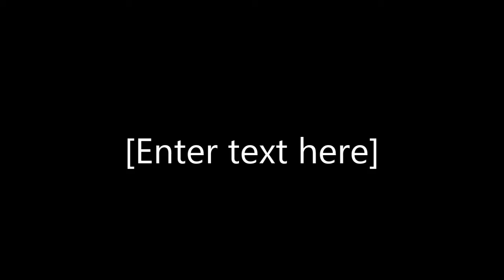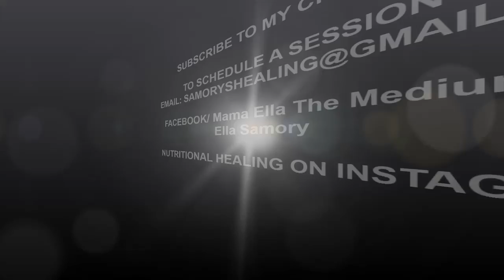Why Forgiveness Is Great For Your Health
A session with a client who is now gaining self power as a result of practicing the act of forgiveness and setting her soul free..